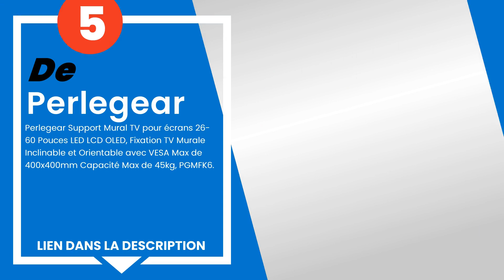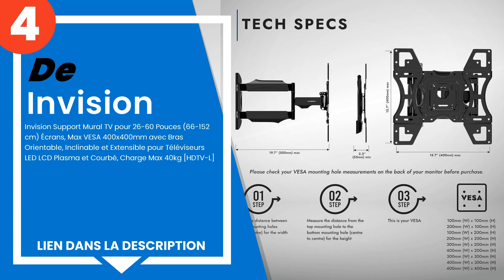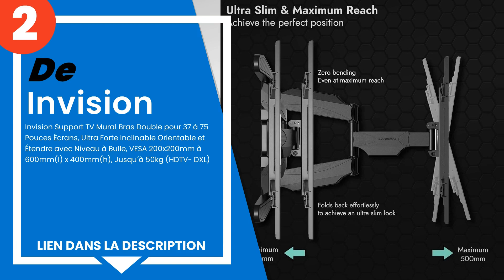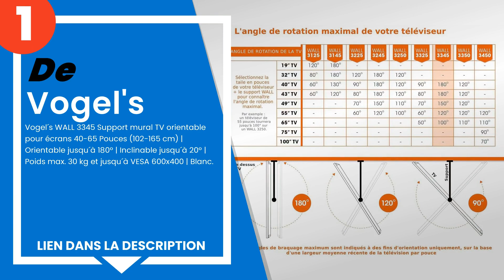Les 5 meilleurs supports TV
1) Vogel's - Vogel´s WALL 33... »
2) Invision Support TV Mural... »
3) RICOO Support TV Mural 32... »
4) Invision Support Mural TV... »
5) Perlegear Support Mural T... »

✋ Voici les 5 meilleurs supports tv, disponibles sur le marché.

00:00 - Introduction
00:08 - 5) Perlegear Support Mural TV pour écrans 26-60 Pouces LED LCD ...
00:51 - 4) Invision Support Mural TV pour 26-60 Pouces (66-152 cm) Écra...
01:36 - 3) RICOO Support TV Mural 32-55” S5244 Pouces (81-140cm) Orient...
02:21 - 2) Invision Support TV Mural Bras Double pour 37 à 75 Pouces Éc...
03:04 - 1) Vogel's - Vogel´s WALL 3345 Support mural TV orientable pour...